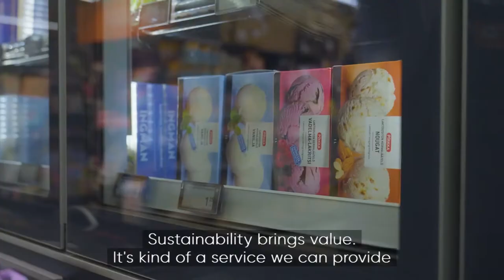Towards cleaner energy - circular economy collaboration and biogas production (short)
Biogas production is one of the solutions in the transition towards renewable energy presented in the Humanising Energy series produced by BBC StoryWorks Commercial Productions.

Our circular economy collaboration with the Finnish K-group starts from collecting the biowaste from K-groups stores and delivering it to our biogas plants. At the plant, the waste the processed into biogas to be used as energy e.g. in transportation or even in ice cream production by Kesko’s partner, Froneri.

Watch video demonstrating the process and introducing people behind it. The series is presented by World Energy Council and produced by BBC StoryWorks Commercial Productions.